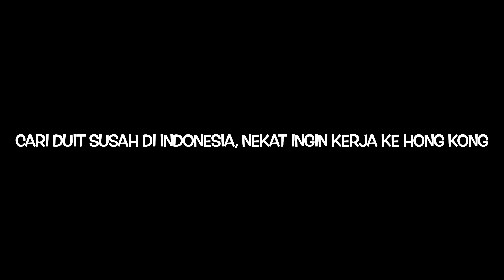Cari Duit Susah Di Indonesia, Nekat Ingin kerja di Hongkong (wong ngganteng sakndunyo)